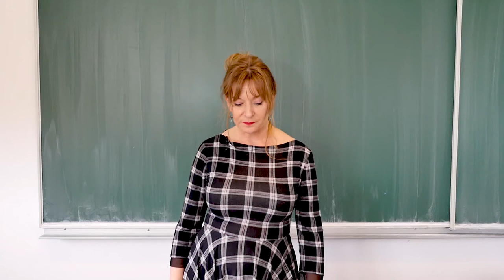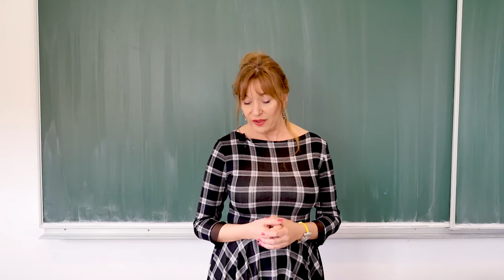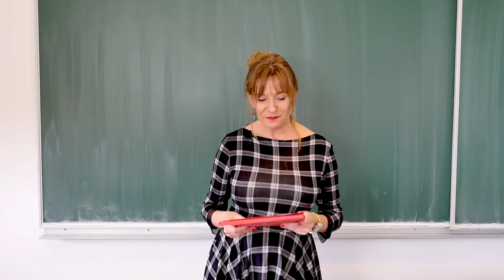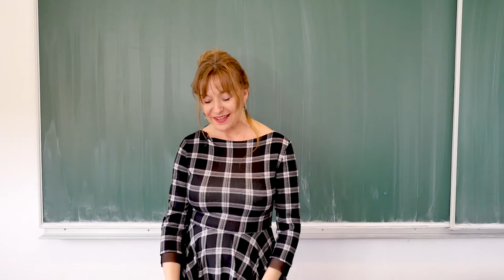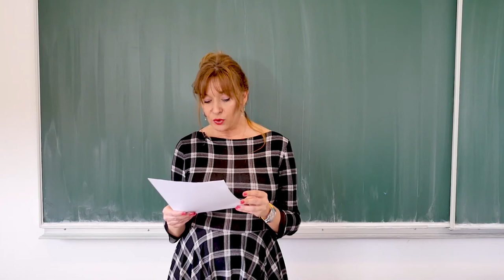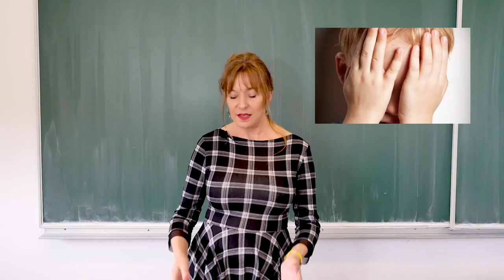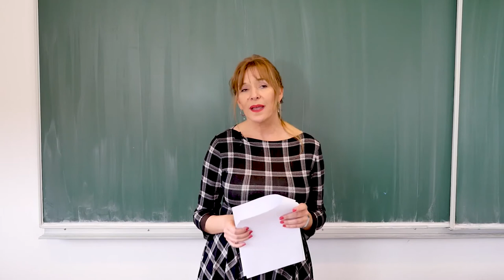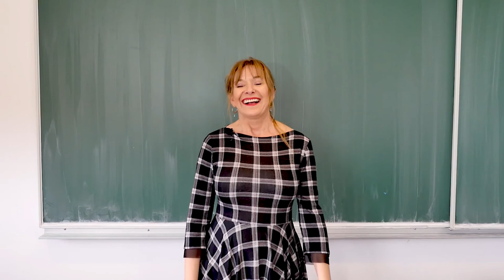Srpski jezik i kultura 4.r OŠ (model C) - Junačka pesma, Miroslav Mika Antić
Autor: Valentina Pipinić